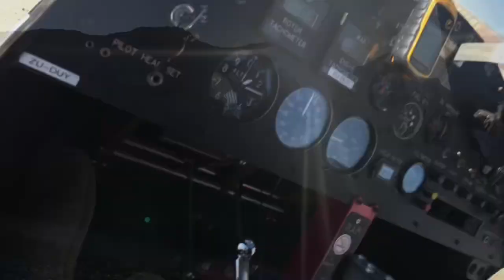RAF2000 gyrocopter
A few cellphone videos from our flying adventures!
Pilots: Gavin and Eben Mocke.